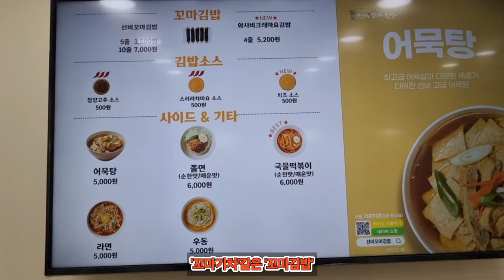'꼬마기차'같은 '꼬마김밥' 꼬마김밥10줄(7,000원) 선비꼬마김밥(둔산동) [ 대전 '사우쌤'의 '맛집&멋집리뷰' 제84회 ] 대사우TV